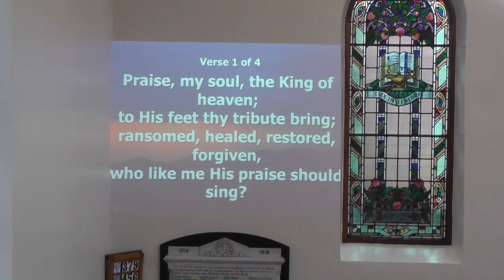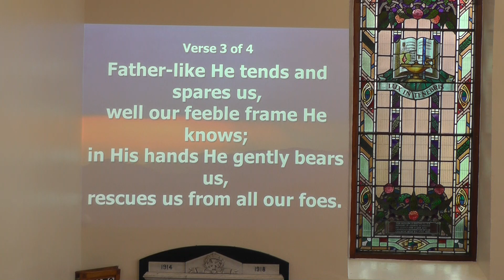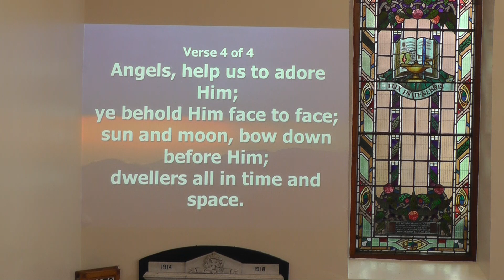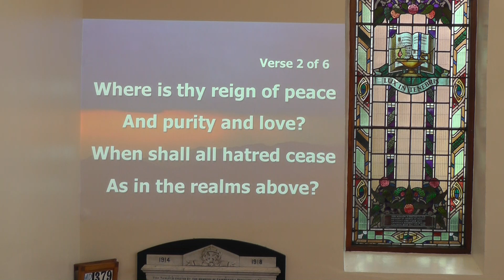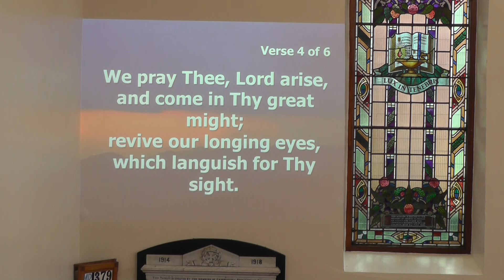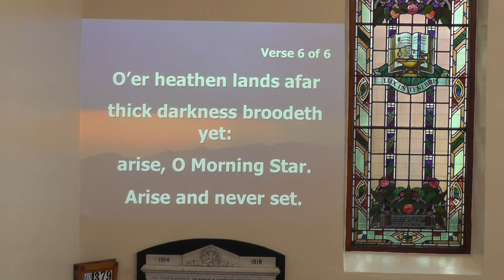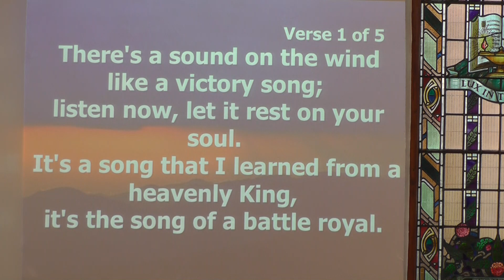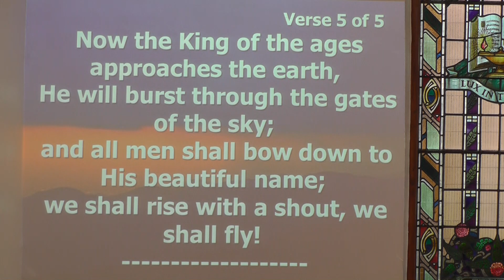Cairncastle Presbyterian Church 12th Feb 23